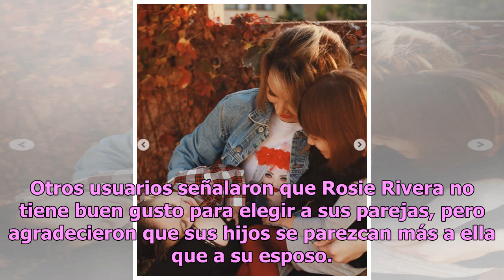Un hombre muy feo: las críticas al esposo de Rosie Rivera por foto familiar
La predicadora y empresaria Rosie Rivera aprovechó los festejos decembrinos para agradecer a sus 916 mil seguidores en Instagram con varias imágen...